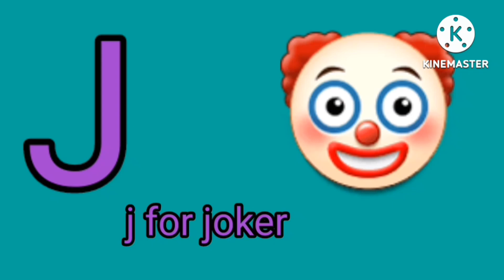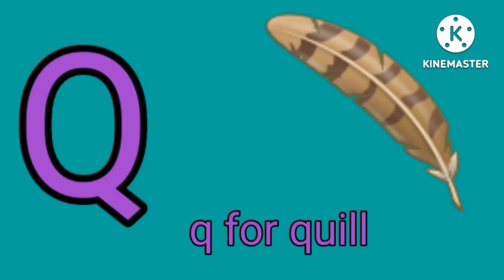ABCD alphabet song a to z for kids @ShilpaSagu prisha study19